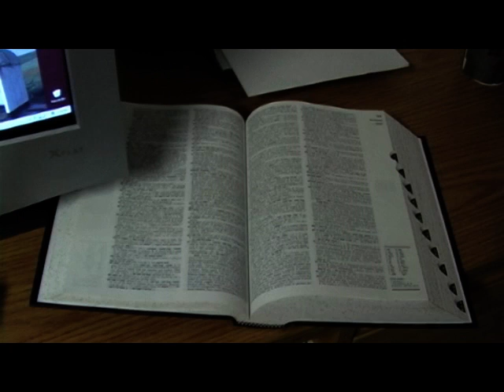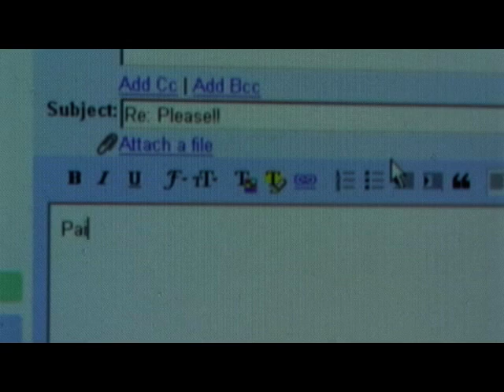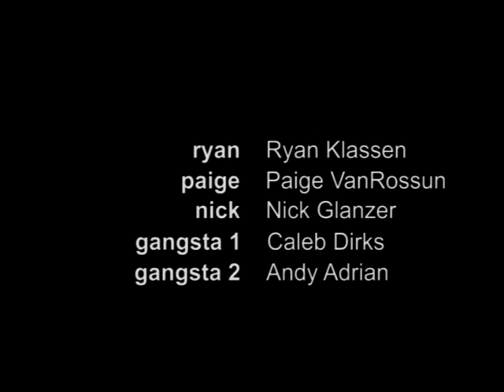Please!!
The English translation of the hit short film ¡Por Favor! A romantic comedy of sorts that will tug at the heart strings and touch you in ways no other film can.